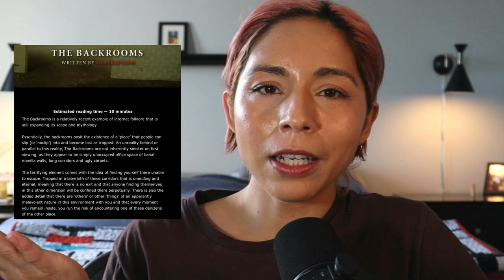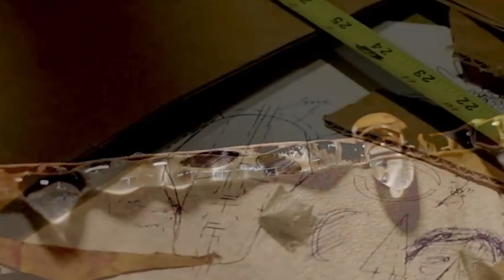OKAY, THIS IS REALLY SCARY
My thoughts on the new Kane Pixels series The Oldest View

TIMESTAMPS
00:00 Layers of Backroom
01:01 Kane Pixels version
04:19 Little splash of blood
07:22 Use of commentator
10:53 Did Wyatt make it out?
11:40 That's it for today